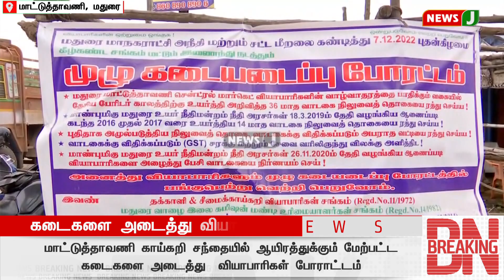கூடுதல் வாடகை கேட்கும் மாநகராட்சியை கண்டித்து காய்கறி சந்தையில் கடைகளை அடைத்து போராட்டம் | NewsJ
காய்கறி வியாபாரிகளிடமிருந்து கூடுதல் வாடகை கேட்கும் மதுரை மாநகராட்சியின் சட்ட மீறலை கண்டித்து  மதுரை மாட்டுத்தாவணி சென்ட்ரல் காய்கறி மார்க்கெட்டில் 1000க்கும் மேற்பட்ட கடைகளை அடைத்து  வியாபாரிகள்  கடையடைப்பு போராட்டம் நடத்தி வருகின்றனர். இதனால் 1000 டன் காய்கறிகள் தேக்கம் அடைவதோடு  காய்கறிகளின் விலையேற்றத்தால் பொதுமக்கள் கடும் அவதி